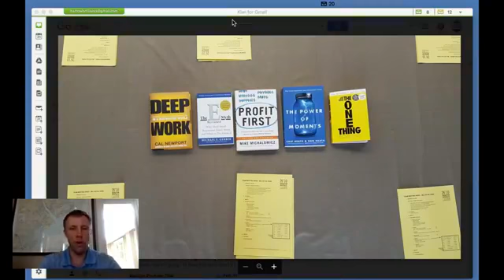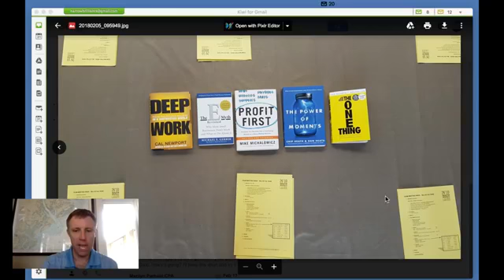THIS is what a Team Meeting should "Look" like